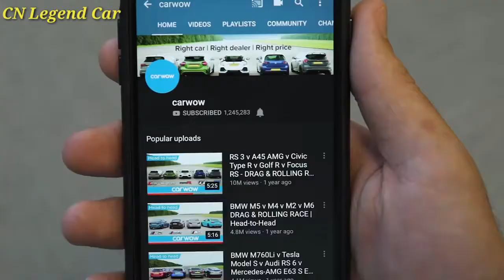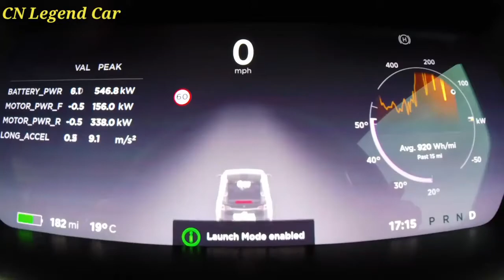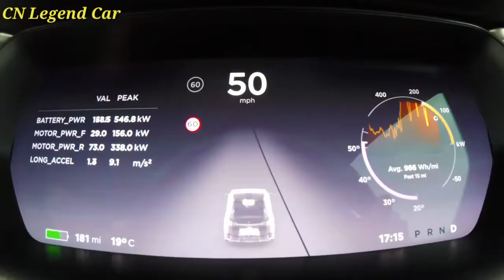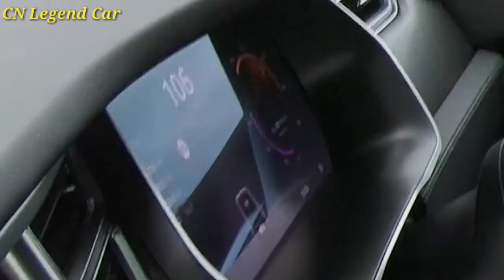New Car Rolls royce Lamborghini Bmw Toyota car Toyota Hybrid Tundar Highlander Luxus Camary 2020